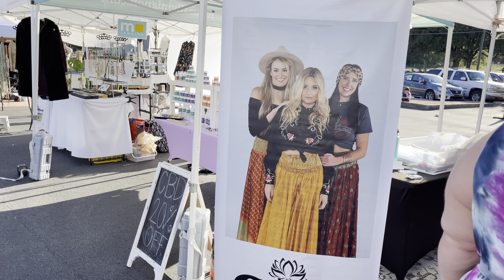Austin market day November 2021, Austin, Texas. Cuộc sống Mỹ. Đi hội chợ ở Mỹ. Hội chợ hàng thủ công